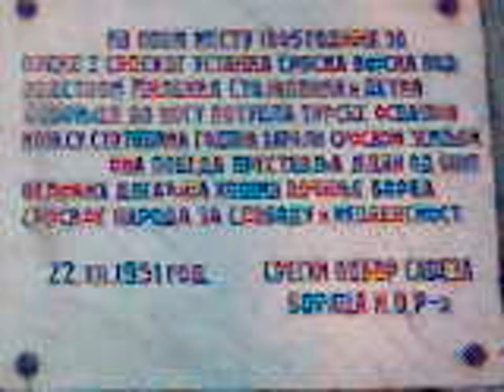Spomen park "Boj na Ivankovcu", 01.03.2013.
Spomen park "Boj na Ivankovcu". Slajd šou slika.